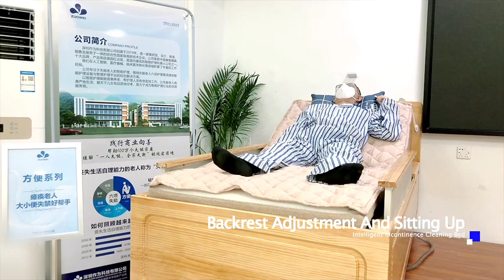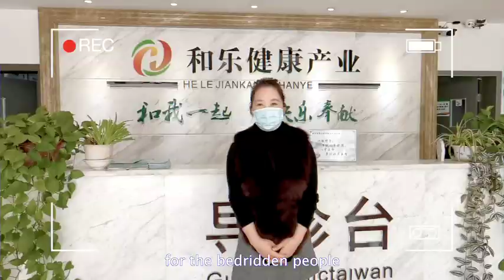Product Introduction of Zuowei products